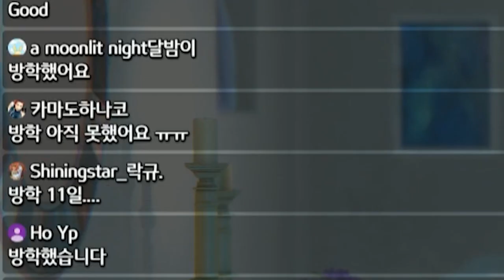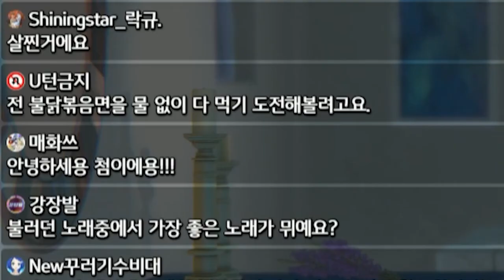[채나라] 성장중인 버추얼 스트리머가 있다!? l 샤이닝스타shiningstar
나라는 버추얼인데 4월에 비해 성장했다고 하네요!?
키..? 아니면.. 모..몸무게..? 나라는 건강한 거예요!!